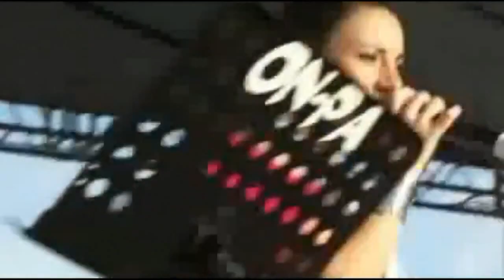Öğretmene Varamadım :)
Ayşe Uğur - Sevcan Orhan - Zara

Öğretmenin kıymetinin bilindiği yarınlara...